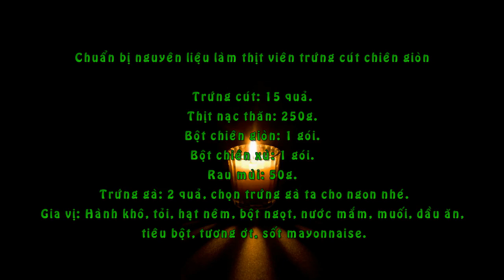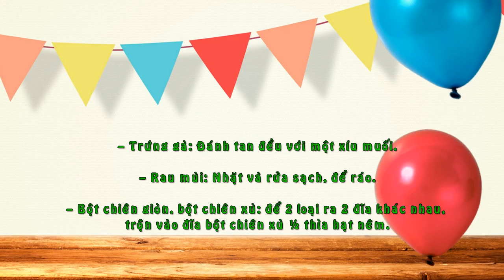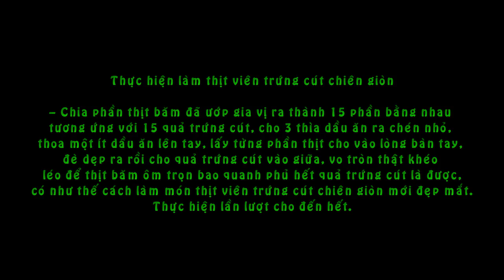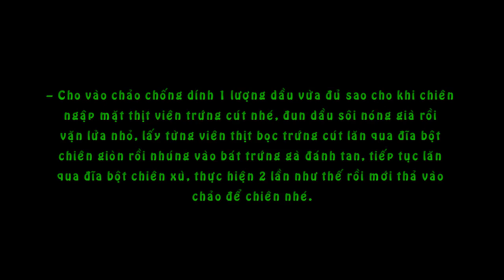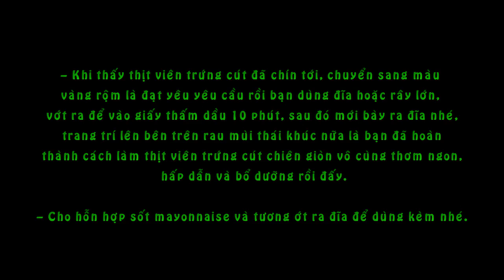Cách làm thịt viên trứng cút chiên giòn ngon lạ